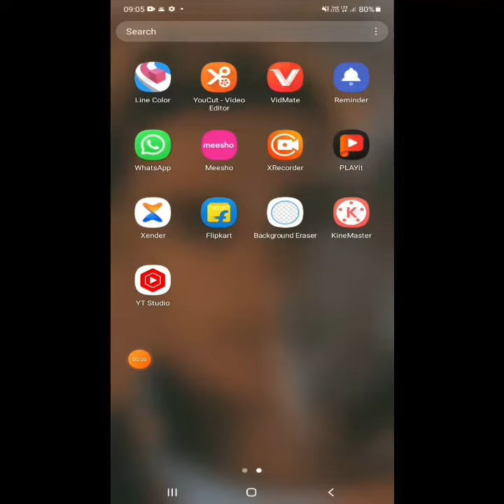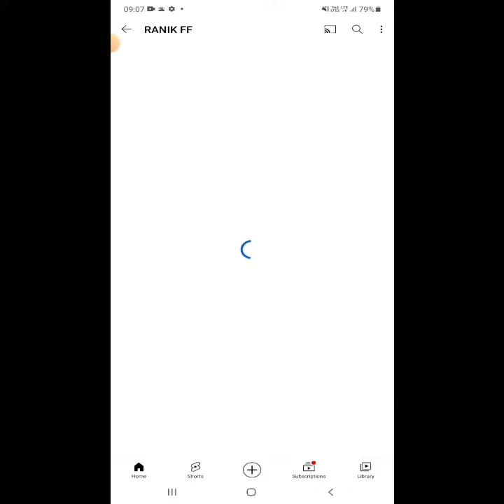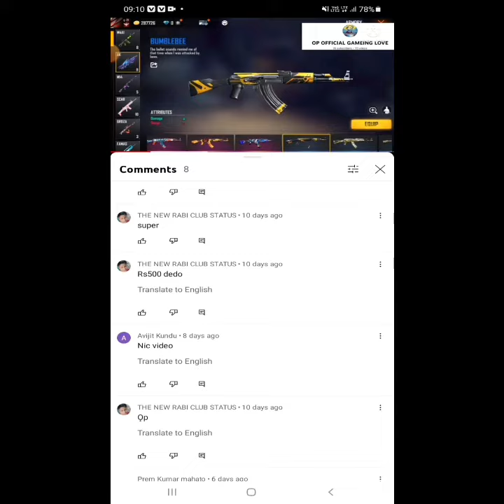Land Chanel ne copyright Marta he to us ke Lia to 1 replay Banta he🖕🖕💥